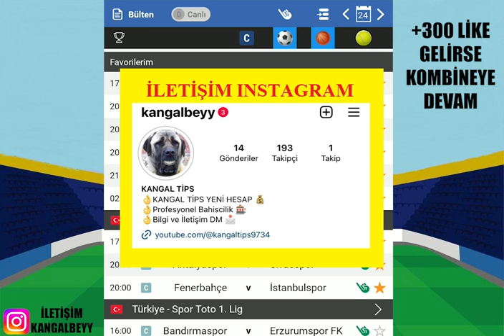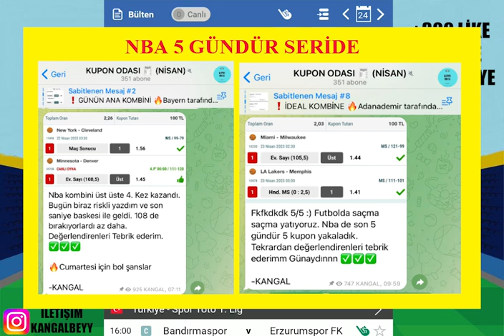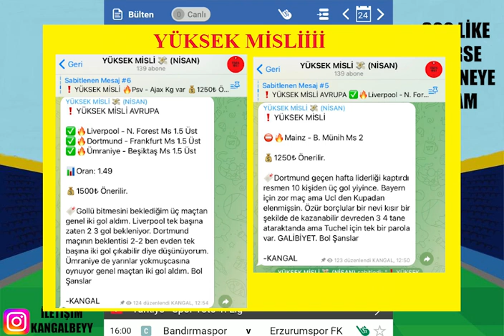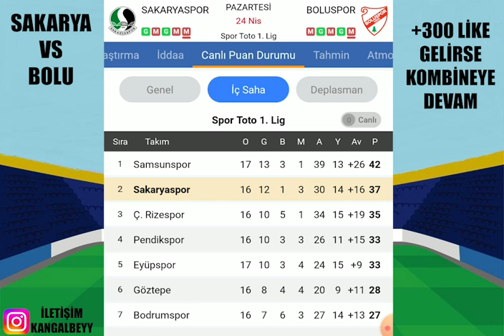PAZARTESİ SENDROMUNU YENELİM ! 24 NİSAN 2023 İDDAA TAHMİNLERİ